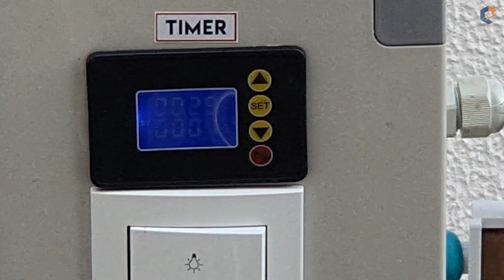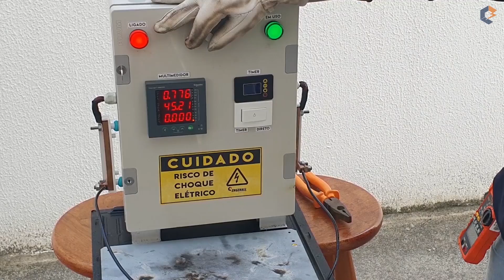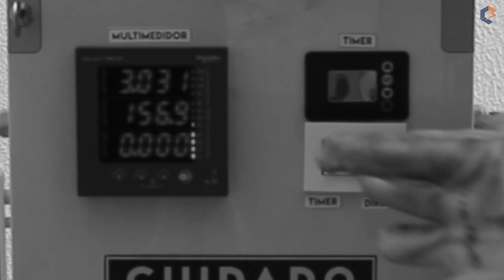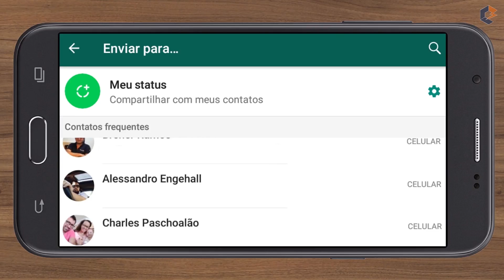🤔 Quem PEGA FOGO PRIMEIRO conector WAGO ou EMENDA COMUM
g1?utm_content=yt1-vd715
g2?utm_content=yt1-vd715
g3?utm_content=yt1-vd715
g4?utm_content=yt1-vd715

c1?utm_content=yt1-vd715
c2?utm_content=yt1-vd715
c3?utm_content=yt1-vd715
c4?utm_content=yt1-vd715

Hoje, vamos fazer mais um teste: Quem pega fogo primeiro, conector wago ou emenda normal?

Pessoal, o comparativo será entre dois tipos de conexões elétricas que sempre utilizei em minhas instalações.
Oponente 1: Conector a mola WAGO, modelo 221 que suporta, conforme o fabricante, 41A com capacidade para cabos de até 6,0mm2.
Oponente 2: Emenda cabo a cabo do tipo prolongamento, bastante comum  e isolada com a fita isolante da marca mais encontrada atualmente no mercado brasileiro.

Primeiro vamos testar esta emenda feita entre cabos de 6mm2 com o conector wago. Decapamos aproximadamente 13mm das pontas e inserimos dentro do conector conforme orientação do fabricante, vamos para o teste então.

Começamos nosso teste aplicando a corrente nominal dos materiais testados, que é 40A. Observem que a temperatura no cabo está em 35 graus. Para nosso teste prático vamos subir e fixar a corrente em 160A e, logo após, viramos a chave para o timer e iniciamos uma contagem regressiva de 2 minutos. Com o auxílio do alicate amperímetro, comprovamos a corrente apresentada no multimedidor.
Notem que a medida que a temperatura na emenda sobe, a corrente vai diminuindo, isso é normal, nesse caso ela estabilizou depois de um tempo em 157A. Já faltando 45 segundos para terminar o teste, começou a sair fumaça no conector e, logo em seguida a capa isolante dos cabos começou a derreter, indicando a elevação da temperatura do cabo, que chegou a 127 graus, conforme nossa câmera térmica. Ao final do tempo, apesar da capa isolante dos cabos bastante derretida, além de não ter acontecido o rompimento do cabo, a parte condutora dos cabos também não ficou exposta. já o conector wago, apresentou uma leve deformação em seu corpo e o principal manteve a emenda entre os cabos.

Cabe lembrar pessoal, que para destruir completamente um conector deste e toda a isolação do cabo, a gente precisa aumentar ainda essa corrente, fizemos o teste também, precisamos de 200A para derreter tudo completamente, e mesmo assim a parte condutora do conector praticamente se fundiu com o cabo e não houve o rompimento da conexão.

Agora vamos fazer o teste com a emenda convencional, cabo a cabo, mais conhecida como emenda de prolongamento. Entrelaçamos os condutores de 6mm², no estilo vassourinha mesmo, que já ensinamos aqui no canal, e por fim utilizamos uma fita isolante de uma marca conhecida no mercado e de boa qualidade, vamos para o teste.

Novamente iniciamos nosso teste aplicando a corrente nominal dos materiais testados de 40A. observem que a temperatura no cabo está em 33 graus. conforme era para ter sido feito no experimento anterior, deveríamos ter subimos e fixado a corrente em 160A para só depois iniciar a contagem regressiva. só que o Alessandro ficou afobado em iniciou o teste em 157A…

Com o auxílio do alicate amperímetro, pudemos comprovar que a corrente que estava no multimedidor estava correta. quando a temperatura chegou a 127 graus, e a corrente estava em 153 percebemos que a capa isolante dos cabos começou a derreter, ao final do tempo, não aconteceu o rompimento do cabo, a parte metálica dos cabos não ficou exposta e a emenda manteve-se firme e a fita isolante apresentava um ponto com que expunha a parte metálica do cabo..

E assim ficou nosso cabo de 6mm², devido ao tempo de teste ter sido rápido, igual ao conector também não houve o rompimento da emenda, houve sim o derretimento de parte da fita isolante, mas o mesmo aconteceu com a isolação de PVC do cabo.

Vamos para nossa conclusão. O conector apesar de possuir seu corpo em pvc anti chama, suportou uma sobrecorrente 4x maior, mostrando que é sim um bom componente elétrico.
E a emenda convencional também nos surpreendeu. Submetida a mesma corrente e ao mesmo espaço de tempo do conector também suportou bem a sobrecarga, derreteu parte da isolação do cabo, derreteu parte da fita isolante mas a emenda permaneceu firme.